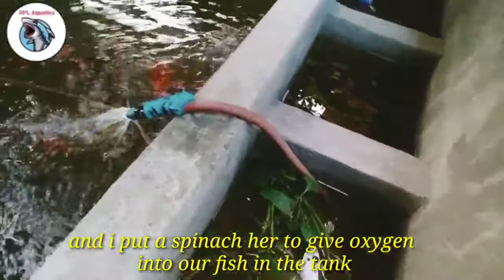TARA PASYAL KO KAYO SA AKING FISHTANK (RPL Aquatics)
in this video im gonna share you the progress of my fishtank guys

+ tour of my fish lets go guys